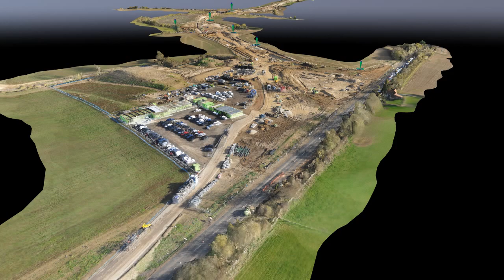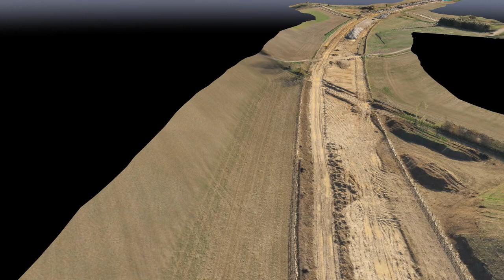A120 Little Hadham Bypass - drone footage of construction - February 2020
Aerial video of the construction site for the A120 Little Hadham Bypass and Flood Alleviation Scheme, shot by the scheme's survey drone.